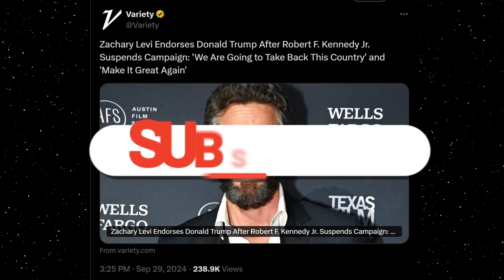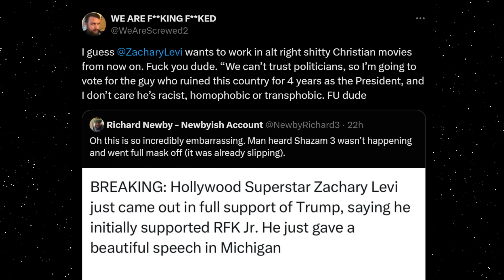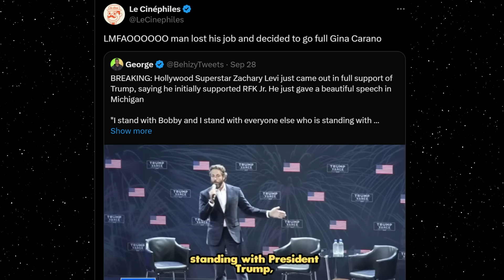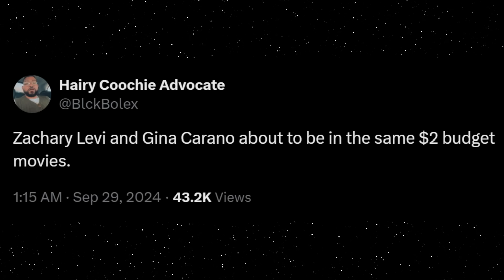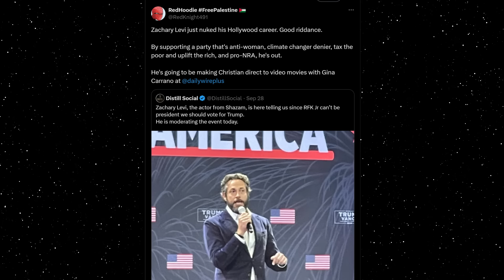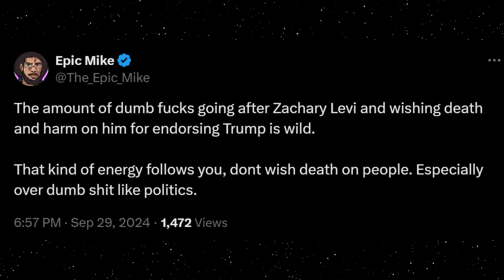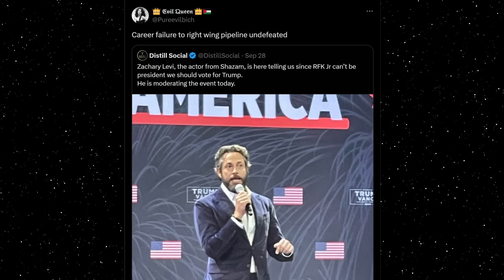Shazam Star Zackary Levi's Trump Support Triggers Massive Meltdown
Coming Soon